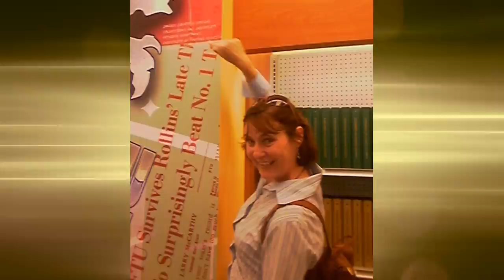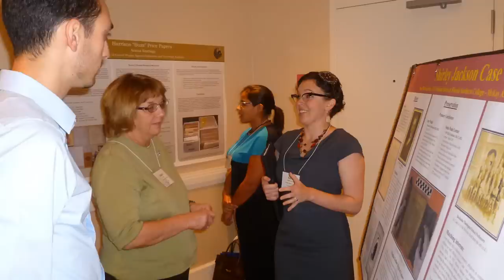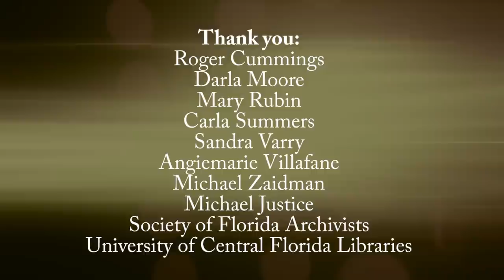SFA - Judith Beale Scholarship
The Judith Beale Scholarship promotes educational and professional development by providing students and archives professionals with funding to attend the SFA Annual Meeting. Named in honor of professional archivist and member of the Society of Florida Archivists Judith Beale (d. 2010), the scholarship pays tribute to Judith's boundless enthusiasm for the archives profession and her passion for working with students.